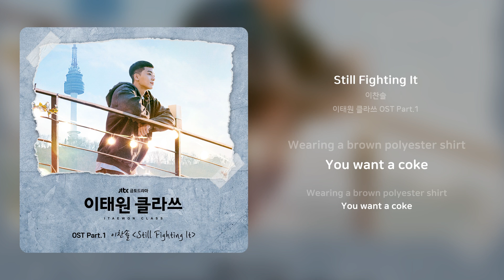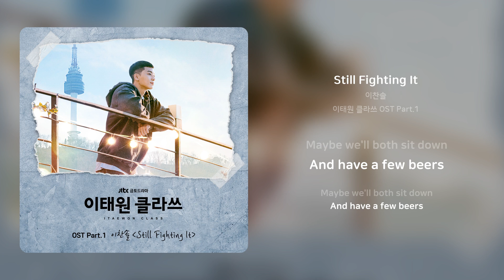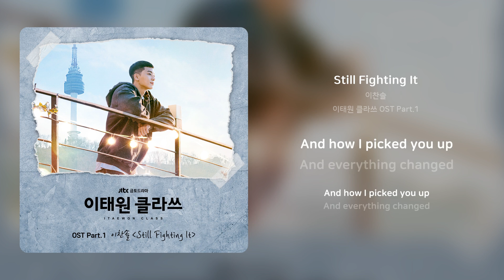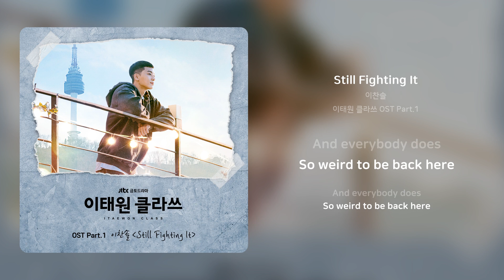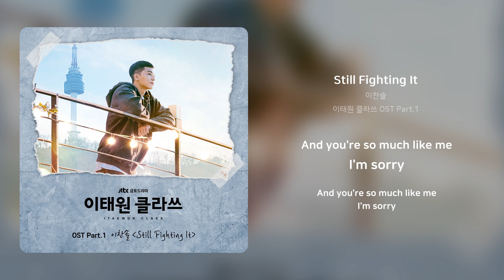이찬솔 - Still Fighting It | 가사 (Synced Lyrics)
Artist: 이찬솔
Track: Still Fighting It
Album: 이태원 클라쓰 OST Part.1
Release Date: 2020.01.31